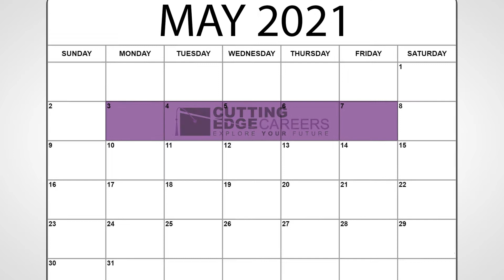Cutting Edge Careers Palooza: CTE Youth Summit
The Illinois State Board of Education (ISBE) in coordination with the Illinois Center for Specialized Professional Support (ICSPS) will be hosting a five-day-long virtual event on May 3-7, 2021 highlighting career paths within career and technical education. The goal of the career palooza is to inform, educate, and expose current high school students to the benefits and opportunities within a CTE program of study across Illinois. This event will create an opportunity to discuss what career and technical education is and how it can impact their future.

Mark your calendars for the first week of May! With a combination of live and on-demand videos, this week-long event will explore different career options within CTE and share how students can get started on a career path NOW!